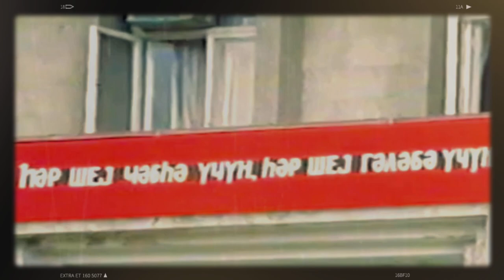Elnur Ağdamlı-Ağdam haqqında yeni Rəvayət 2021